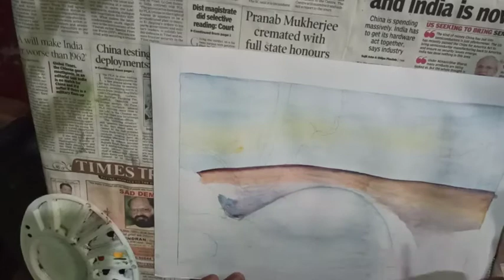Beautiful bridge painting🎨🎨 art by imran